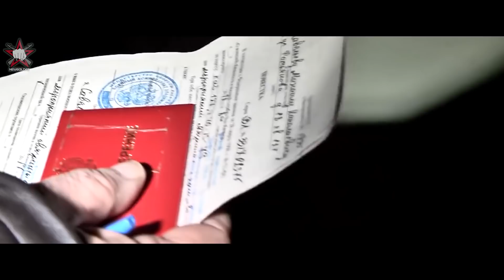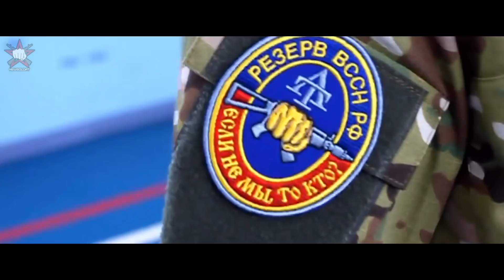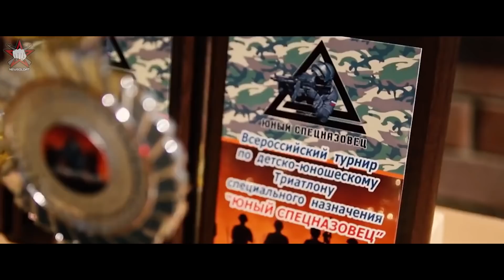Мотивация. Хочешь быть солдатом - будешь им!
Часто говорят, что настоящие мужчины это те, для кого призывная комиссия была праздником. Те, кто действительно хотел служить и, попав в армию, был только рад.

Часто взаимодействуя с молодым поколением, более велик шанс услышать о том, что молодые люди действительно хотят вступить в ряды российской армии, мол хочу служить и все тут.
Осенний призыв в армию 2019 начался по графику и я стал часто получать сообщения с вопросами о том, как вести себя в армии, каким будет первый день в армии и т.д. Эти молодые люди действительно заинтересованы в службе и им не нужна мотивация. Но для тех, кто сомневается, получится ли у них наше сегодняшнее видео, где мы дадим советы призывникам, которые помогут сделать службу в армии легче морально и основательно к ней подготовиться.
Если хочешь быть солдатом, то ты им обязательно станешь. Мотивируйся на службу в армии России вместе с каналом NewSoldat

Добавляйтесь в мою группу во ВКонтакте, где мы говорим о мотивации

Друзья, какую мотивацию вы можете дать новоиспеченным призывникам, которые сомневаются в том, стоит ли идти в армию? Напишите под этим комментарием